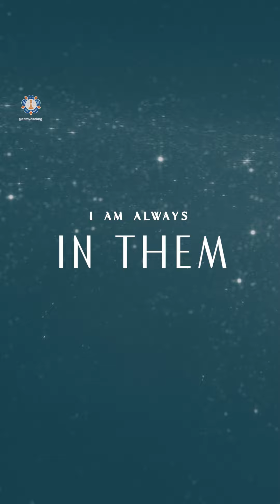The truth of My Being - Your Sai in your Heart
Your Hridaya Sai